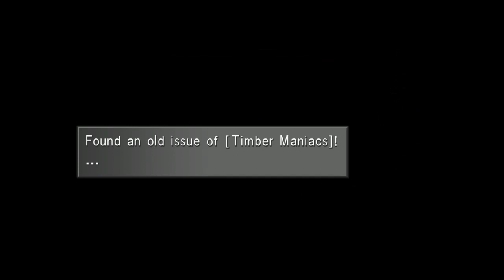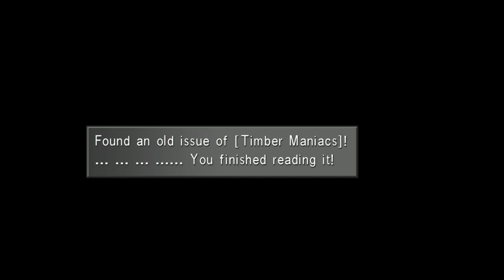FFVIII REMASTER Part 21: Side Questing in Ragnorok